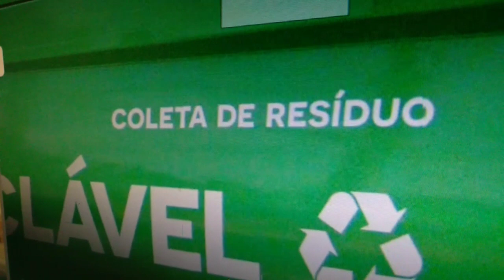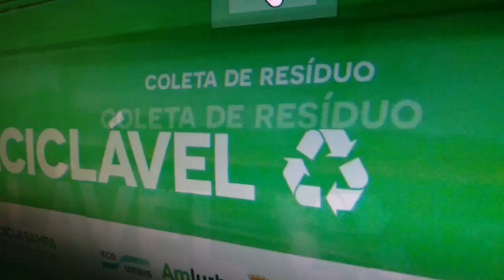COLETA DE RESÍDUO RECICLÁVEL